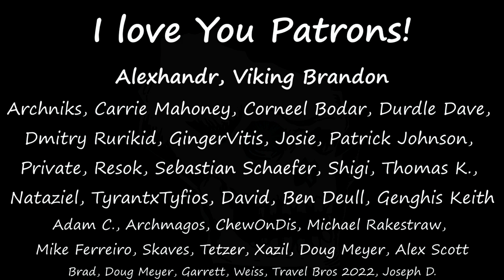[32] RimWorld - Comets! - Massive Empire Castle - Let's Play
In this episode our Sigmarite Faithful pawn leans how to bring down meteorites, and the pawns build a wizard's workshop.

In this game we'll play as Warhammer themed Empire folk, and try to build an epic castle. We'll explore the creation of magic items, the new magic system I've been working on, and more. We'll also get everyone uniformed and equipped consistently, for a fun looking game.